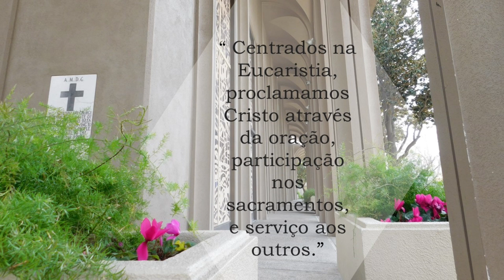Portuguese Mass 16 January 2022 08 28 04 AM